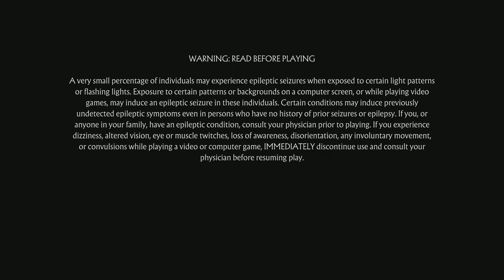Mortal Kombat 11_20220922172440